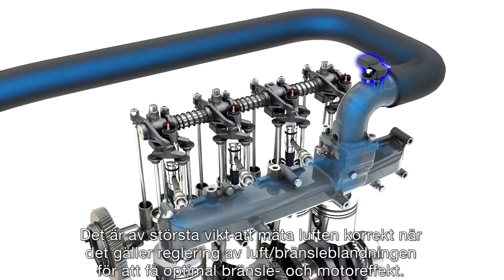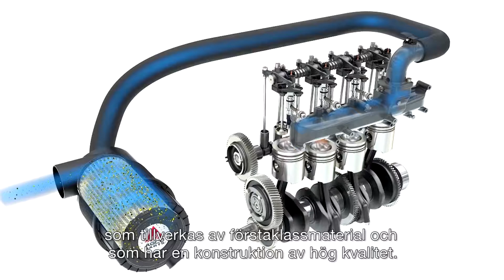Genuine AGCO Air Filters - SV Subs